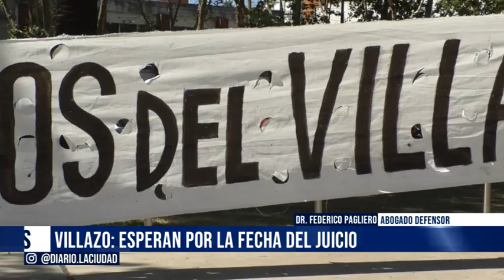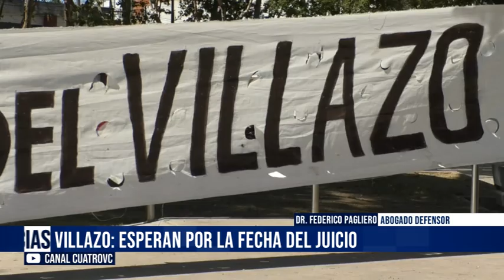19 01 23 DR FEDERICO PAGLIERO ABOGADO DEFENSOR VILLAZO ESPERAN POR LA FECHA DEL JUICIO